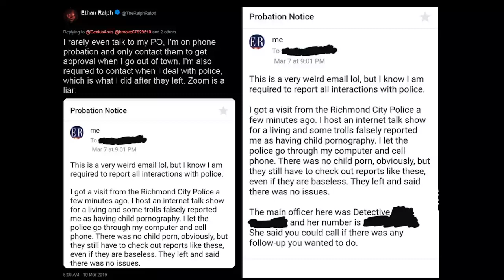Ethan Ralph on Child Pornography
At least Ralph won't be able to flag this down, like he did earlier in the week to another video.